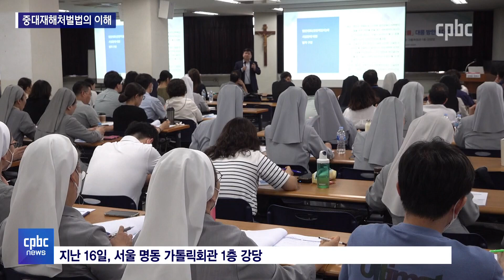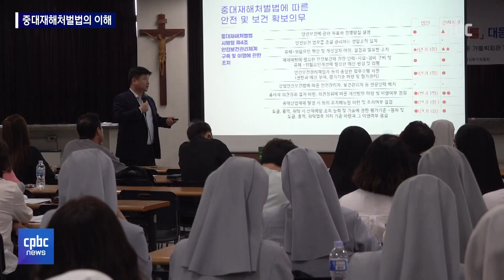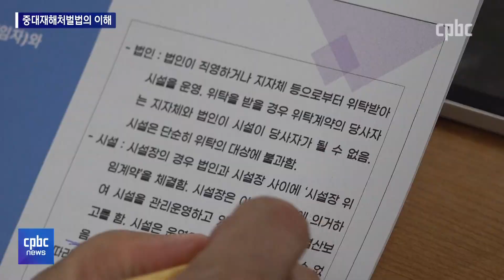주교회의 사회복지위원회 현안 대응 세미나, '중처법의 이해'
한국천주교 주교회의 사회복지위원회가 ‘중대재해처벌법’ 세미나를 열었습니다.

교계 사회복지단체나 시설 법인의 종사자, 대표를 상대로 ‘중대재해처벌법’에 규정된 필수 의무 이행사항에 대한 교육을 실시했는데요.

김현정 기자가 취재했습니다
후원문의, 매일미사 지향 신청 : 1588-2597
카카오톡 플러스친구 : cpbc TV